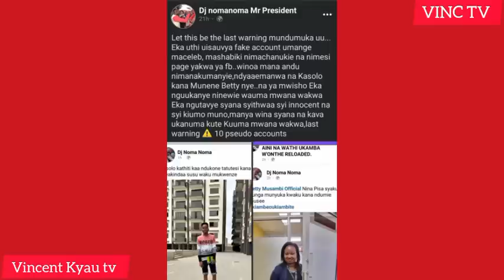WAKAMBA TUMRUDIE MUNGU🥺, WHAT IS THIS?😳Wavinya muthiani wameanzana nao 😳 Stephen Kasolo saidia hapa